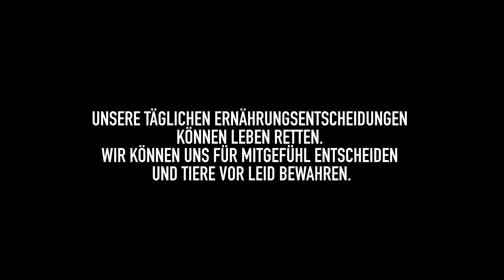Neue Undercover-Recherche in 5 Schweinebetrieben in Spanien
Wieder einmal waren Undercover-Ermittler*innen von Animal Equality in landwirtschaftliche Betrieben, um zu zeigen, was Verbraucher*innen nicht sehen sollen und was die Tierhaltungsindustrie gezielt vor ihnen verschweigt.

Wir enthüllen Beweise für die qualvollen Bedingungen, unter denen Schweine in spanischen Betrieben leben und sterben.

Animal Equality ist eine internationale, gemeinnützige Organisation, die gemeinsam mit Gesellschaft, Politik und Unternehmen daran arbeitet, die Grausamkeit gegenüber landwirtschaftlich genutzten Tieren zu beenden.

Wir verbreiten in acht Ländern auf vier verschiedenen Kontinenten Informationen und Hilfestellungen für einen tierleidfreien Lebensstil und inspirieren Menschen dazu, ihre Ernährungsweise zugunsten der Tiere zu verändern.

Neben Deutschland sind wir auch in den USA, Großbritannien, Italien, Spanien, Mexiko, Brasilien und Indien aktiv.